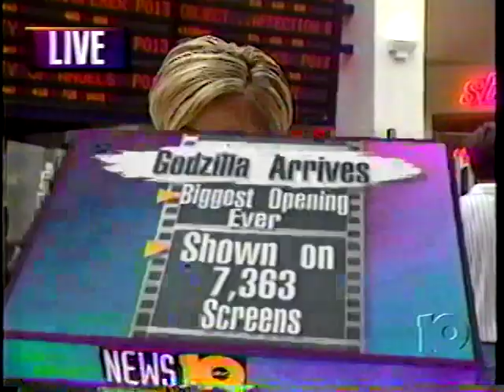Video of me on the 11 O'clock News WTEN Godzilla Movie May 20, 1998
Just a old VHS recording of my on the 11 O'clock news in 1998.